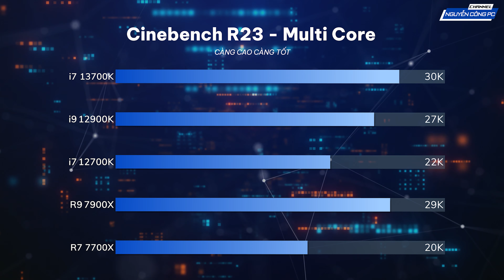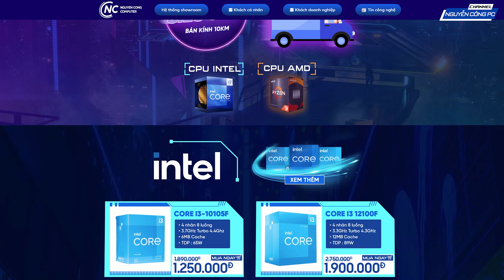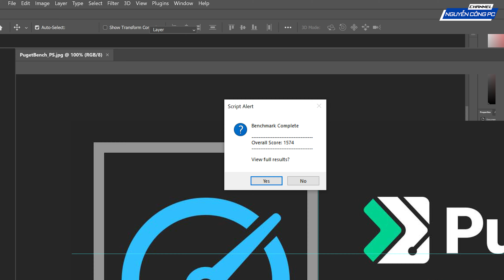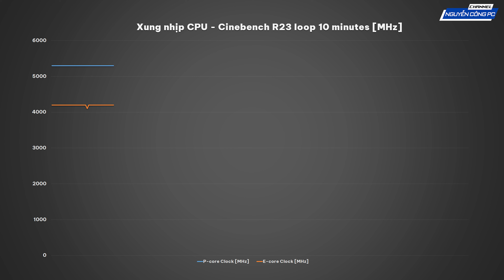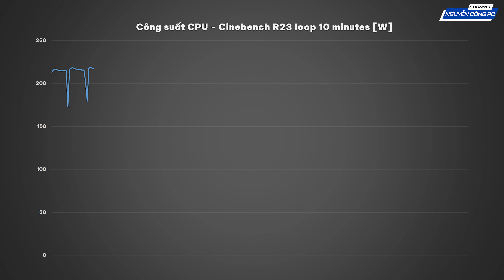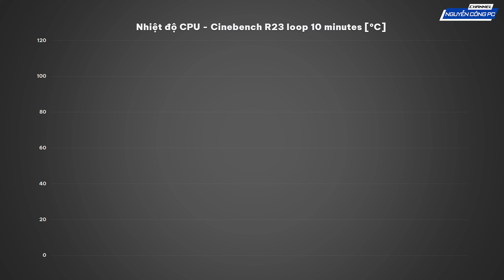i7 13700K - Bản NÂNG CẤP đáng giá của i9 12900K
💻 NGUYỄN CÔNG PC - TƯ VẤN BUILD PC WORKSTATION ĐỒ HOẠ CHUYÊN NGHIỆP - MÁY TÍNH CẤU HÌNH KHỦNG RENDER VIDEO 4K 8K.
📱 Kinh Doanh : 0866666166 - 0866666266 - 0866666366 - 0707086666
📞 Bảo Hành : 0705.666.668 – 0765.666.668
🏭 Showroom 1 : 377-379 Trương Định - Quận Hoàng Mai - Hà Nội
🏭 Showroom 2 : Số 50-52 Trần Phú - Mộ Lao - Hà Đông - Hà Nội
🏭 Showroom 3 : 176 Tân Phước - Quận 10 - Thành phố Hồ Chí Minh